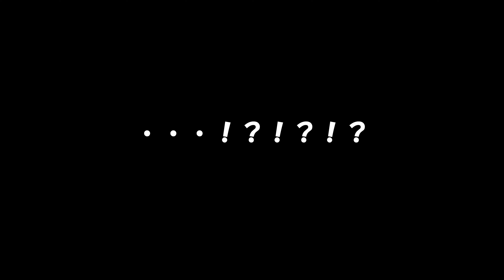【東リ】フローリングからタイルマットに変えたら喜びが全身から溢れ出しました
今回使用したタイルマット
商品名：東リ　タイルカーペット ファブリックフロア アタック350
色：ぞうげ
◆このタイルカーペットの特徴
・切れる
・洗える
・べたつかない
・はがれにくい

パインカットになっているのでペットの足にも
引っかからないので、すごくお勧めです！
買って良かったなと思います。
※PRではありません。

◆◆◆◆ごまについて◆◆◆◆◆
黒豆柴
2021年11月8日生まれ
2022年1月9日にお迎えしました

ごまの成長記録のためにYoutubeを始めました。
動画内で出てくる”主”はあるじではなくぬしと呼んでください(笑)
投稿主から主だけをひっぱってます。いい呼び名探してます(笑)